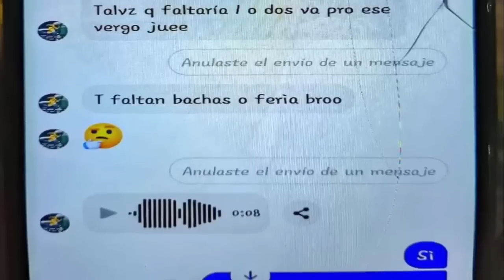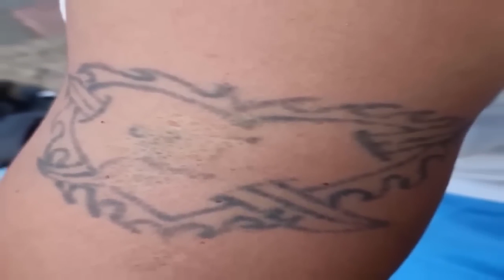enfrentamiento armado contra policias y soldados de el salvador